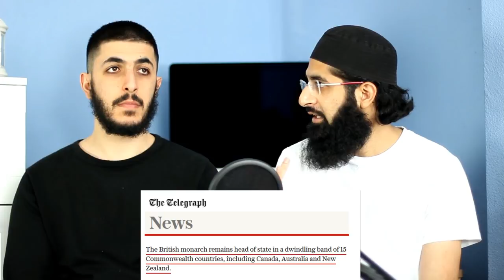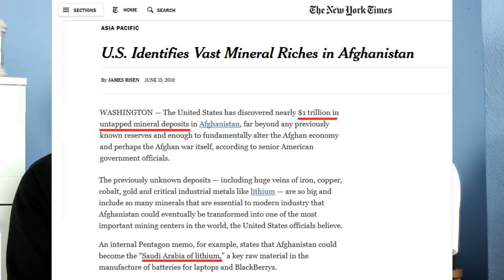BRITAIN FIRST OWNED BY IMMIGRANT (REACTION)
Me and AliDawah react to possibly the funniest video by Britian First, and we drop some serious knowledge too.
Watch/Share/Like/Comment